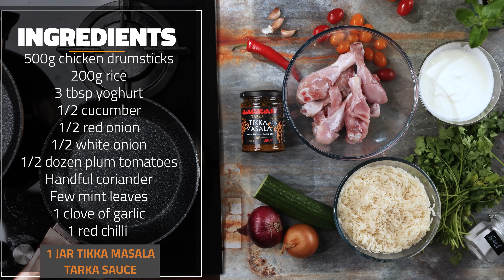Spice Up Your Life! Chicken Tikka Masala Biryani Recipe Revealed!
Looking for an easy and quick chicken biryani recipe? Look no further! This recipe is perfect for busy weeknights or lazy weekends. And best of all, it's delicious! This chicken tikka masala biryani is an easy, quick, and tasty meal that can be prepared in just 30 minutes or less! This dish is great for when you're in a hurry, and it won't take long to cook so you can get to eat!